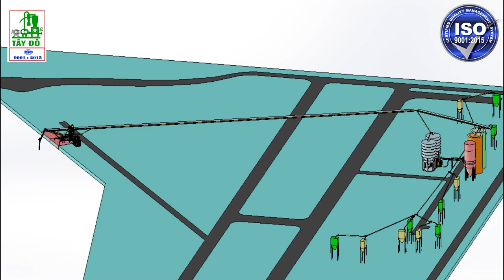Máy hút thổi xi măng qua cân, CTY TÂY ĐÔ - ĐỒNG THÁP